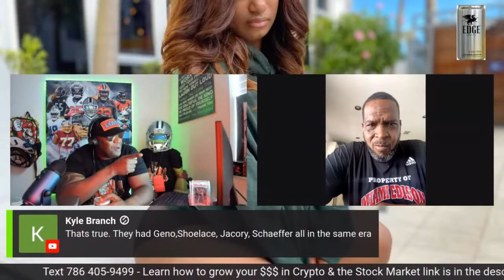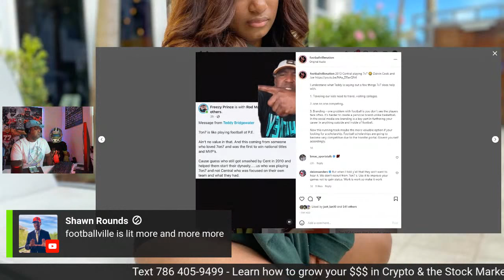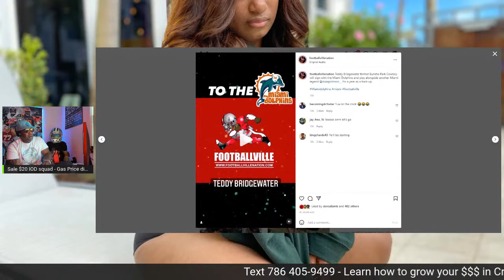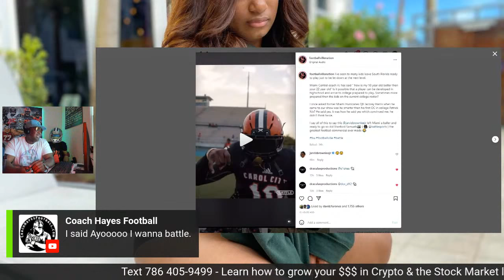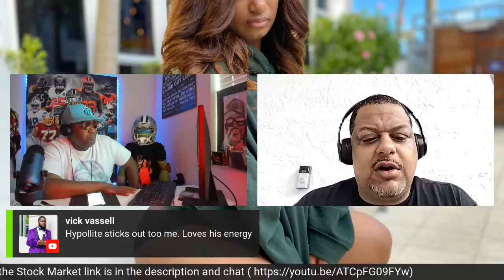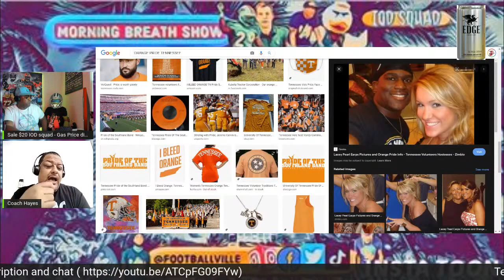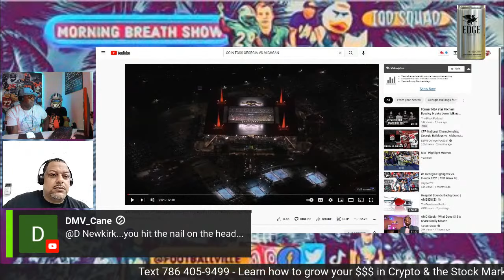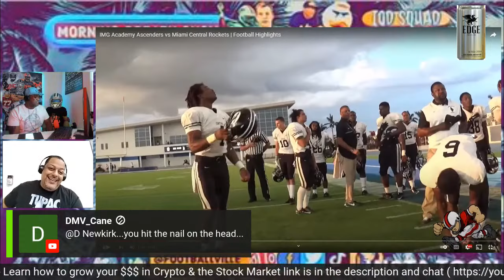Cedric Baxter 9k | Luke debrief | Crypto legislation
Cedric Baxter 9k | Luke debrief | Crypto legislation. NFTs release 18 Mar

IOD Squad - Invest or Dye
We making investing in Crypto, NFTs, and stocks easy
Member
New - Order 12 pack Energy Drink now :
Best Bakery in the Business

       Hit 4:05min